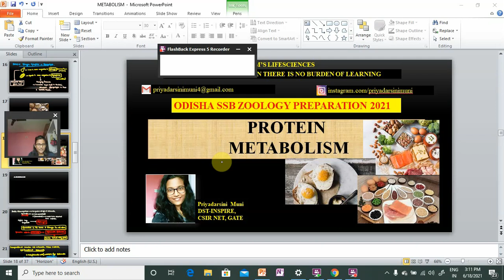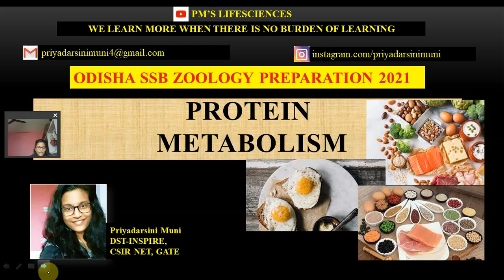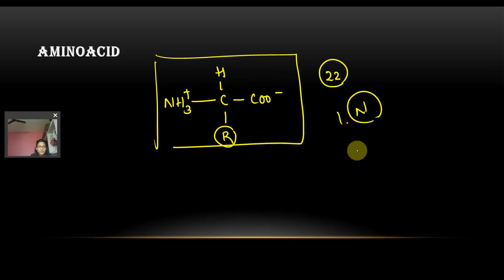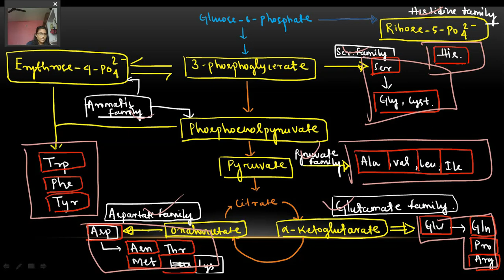Protein metabolism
The enzyme involved in synthesis of Glutamine from Glutamate is Glutamine Synthetase* ( In the video its written Glutamine Synthase). Sorry for the inconvenience.

If you have some extra information regarding the explained concept then do share it in the comment section so that all the aspirants will be benefited.

"We learn more when there is no burden of Learning." 😇😇😇😇😇😇😇

This is an Educational channel in Odia (Local language). This channel is meant for easy understanding of all basic concepts of Biology.

Go through the following videos for more details and easy understanding

👩🏫👩🏫I started my career as an academician from 2015. Currently I am working in a Private Organization as an Assistant Professor.

👩🎓👩🎓I have qualified Joint CSIR-UGC NET LS with AIR 42, GATE  AIR 559. I am also preparing  for other national level examinations. 📚📚

Being studied in Odia medium I know the struggle of students from Odisha. English language has always been an obstacle to get rid of. So this is a small step to break that language barrier. This channel has the videos of common concepts related to biology and along with concepts I will also try to upload explanations of entrance exams that would help students to learn more and more.